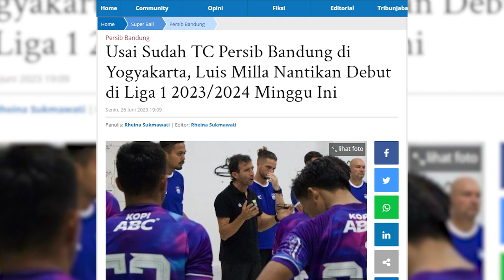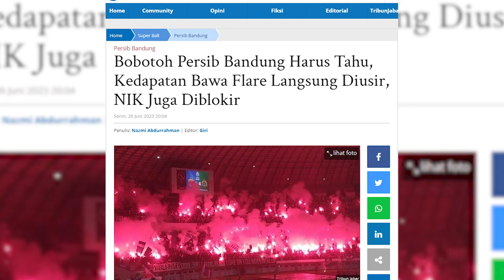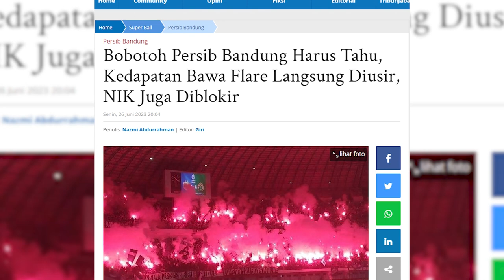Bobotoh Wajib Tahu, Kedapatan Bawa Flare Langsung Diusir & NIK Diblokir | PERSIB UPDATE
Host: Rheina, Riswan, Ginanjar
MCR: ARA, Didin
Cameraman: Danile AD
Video Editor: Imam